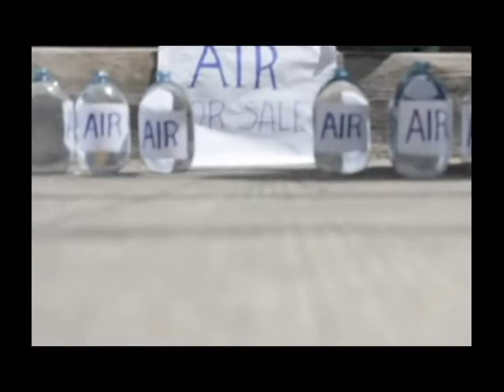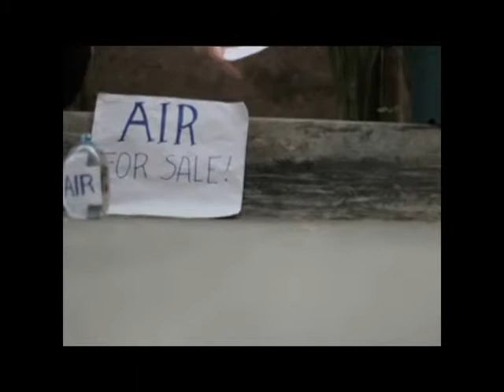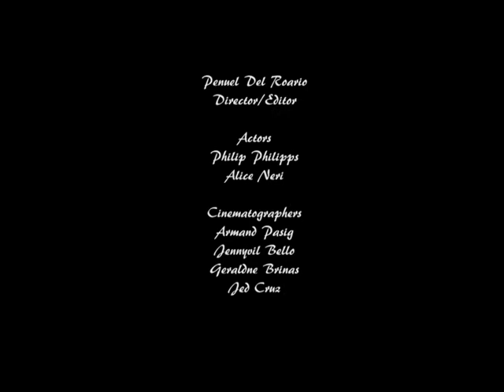Hinga Ka Pa? (Short Film)